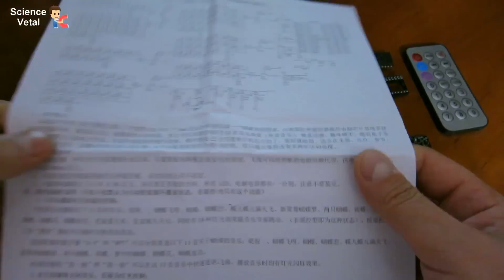КАК СОБРАТЬ БАБОЧКУ ИЗ СВЕТОДИОДОВ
Простая сборка бабочки из светодиодов.
Для этого нам нужен вот такой набор промо-код на скидку Butterfl цена 12.79 дол до 9-го сентября.